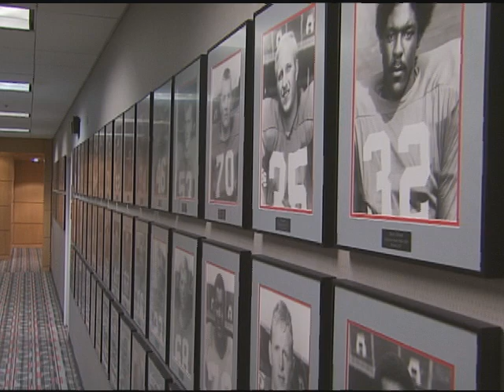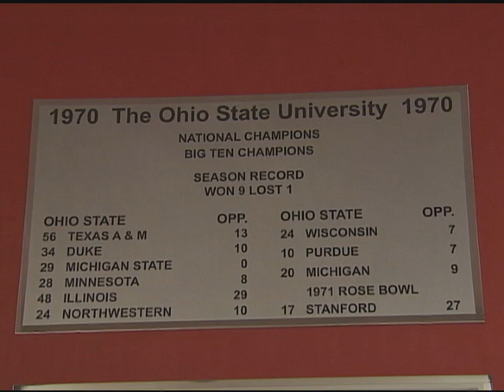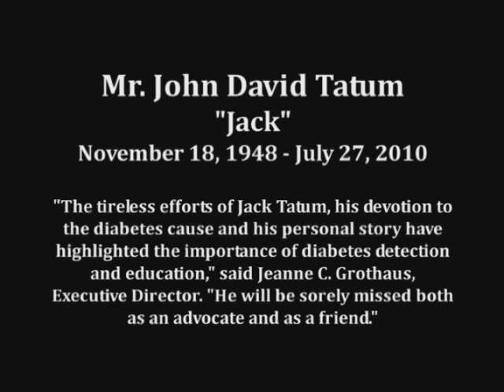A Tribute to Jack Tatum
A video honoring the life and career of former Ohio State Buckeye and Oakland Raider Jack Tatum. Produced by TRIAD and the Central Ohio Diabetes Association, for the annual 'Celebrities for Diabetes' event in Columbus, Ohio.
Checkout our new YouTube channel to see more!